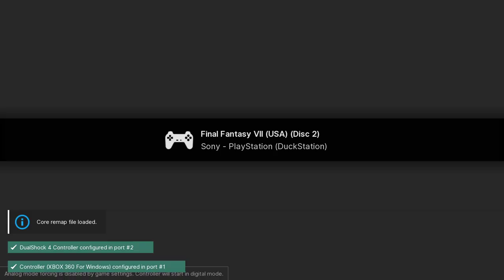Final Fantasy VII - PS1 playthrough part 9 (recorded 2023-02-18)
During this part I continued from the world map near Mideel and played until I completed Cid's quest for the Huge Materia in North Corel then did a bunch of fighting to train materia, gain levels and earn money for equipment upgrades.